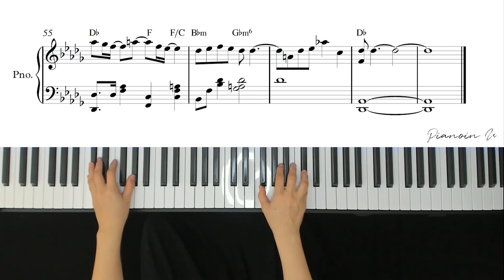임영웅(Lim Young Woong) 우리들의 블루스(Our Blues) / Piano Cover / Sheet